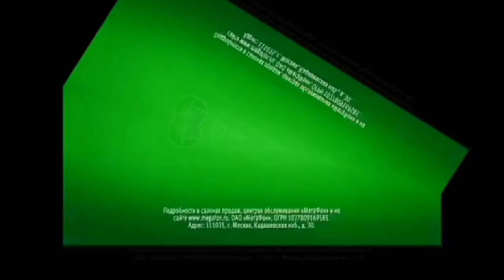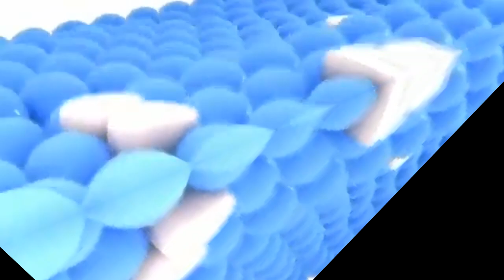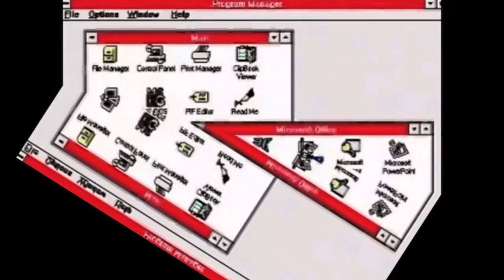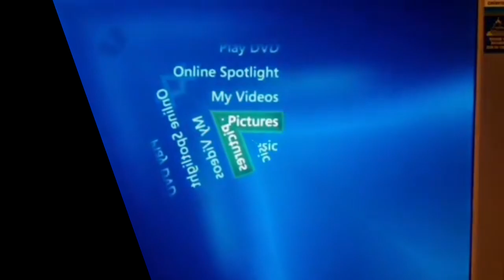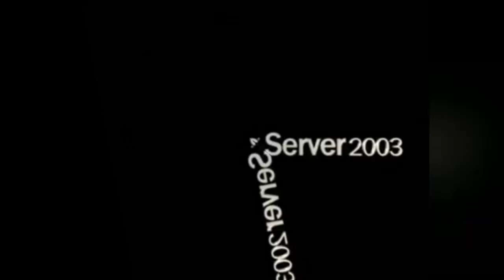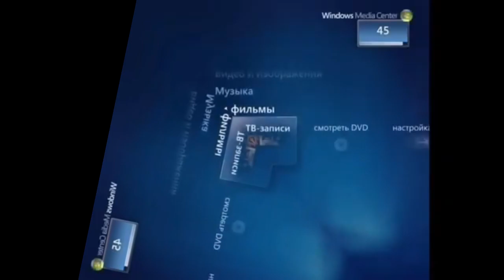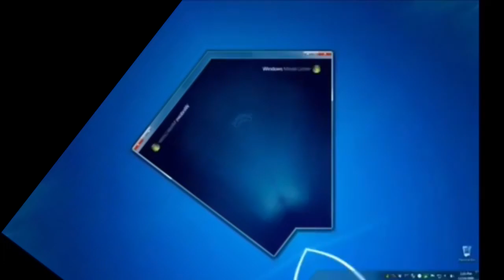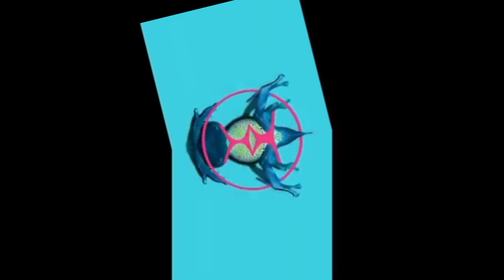RQ: The super semifinal still not final best animation logos turbo in 4ormulator V19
Requested by: Ludiz, 131-140 And Lightbulb The Gamers